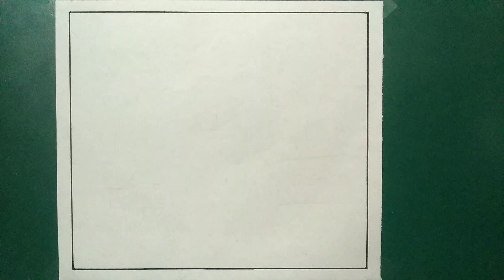How To Draw Sunset Scenery Drawing Easy Steps/Best Scenery Drawing/Scenery Drawing Beautiful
Your quires:-
Scenery drawing
Scenery drawing easy
Scenery drawing beautiful